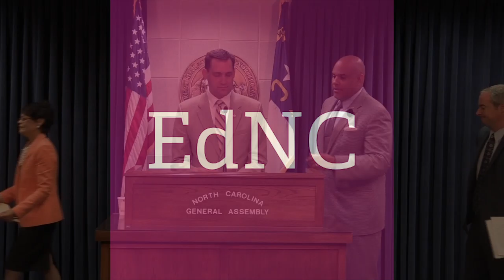Press Conference on House Bill 1031